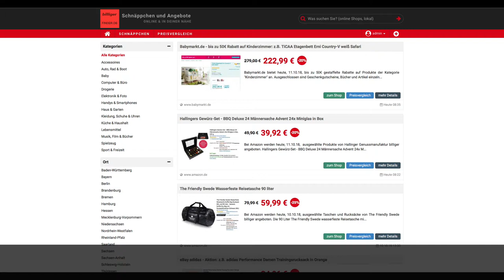Schnäppchen/Billiger des Tages 11.10.18 - Hallingers Gewürz-Set - BBQ Deluxe 24 Männersache Advent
Heute ist Schnäppchen/Billiger des Tages - Hallingers Gewürz-Set - BBQ Deluxe 24 Männersache Advent.